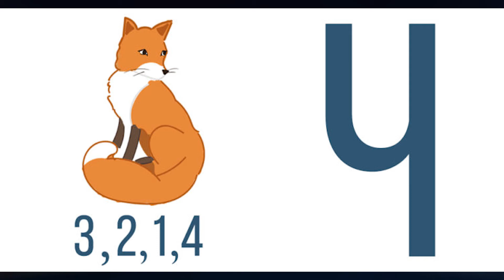Онлайн-программа МАСС TIME - Выпуск от 08.11.21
🤩 Есть народная примета — кто посмотрит выпуск Масс-тайм, а на его середине загадает желание, оно непременно сбудется! Ведь сегодня, 8 ноября, весь мир отмечает Международный день исполнения желаний. Ксения и Павел расскажут об истории этого праздника, а наши кружковцы поделятся с нами, о чём они мечтают —  в рубрике «Устами кружковца» 👶🏼

Также в этом выпуске ваши любимые рубрики:

🕵‍♂ Праздничный детектив расскажет, какие знаменательные праздники ждут нас в ближайшие 2 недели 🔎

📚 Арт-обзор — Ксения поведает нам, какие интересные сказки об исполнении желаний стоит прочитать 🔮

😇 Увлекательные ребусы в рубрике — А вы это знаете?💡